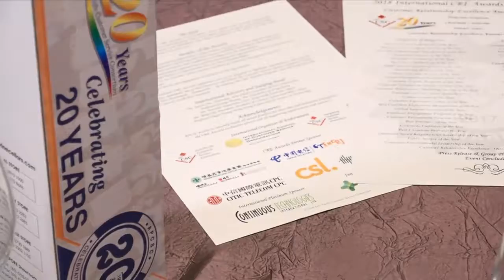2017 APCSC CRE Awards Winners Interviews - China Enterprise ICT Solutions Limited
Mr. Chris Fung, Vice President of Engineering & Services, China Enterprise ICT Solutions Limited said,  “We are much honored that two members of our team have won ‘Customer Service Team Leader of the Year (Technical Center)’ and ‘Customer Service Professional of the Year (Contact Center)’ this year again. Winning CRE Awards for years is a strong testament of our commitment to service excellence and outstanding performance of front-line staff. As a service-driven ICT service provider, CEC is renowned for high standard of professional service in the industry and always striving to offer a comprehensive range of innovative solutions to customers through advanced technologies, internationally and domestically certified operations processes and well-established network infrastructure. We would also like to take this opportunity to thank APCSC for their long-term dedication in promoting customer relationship excellence. Moving forward, we will continue to devote our best efforts in providing high quality and extensive services to customers to exceed their expectations.”